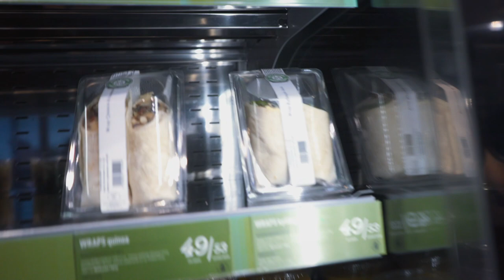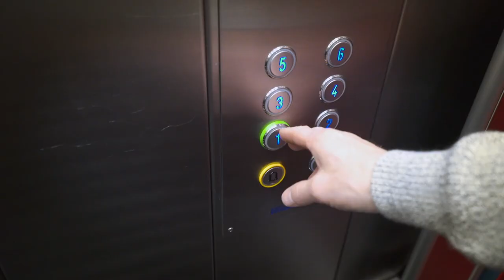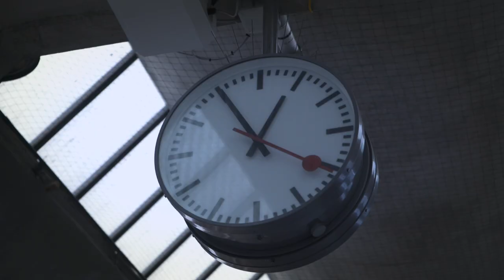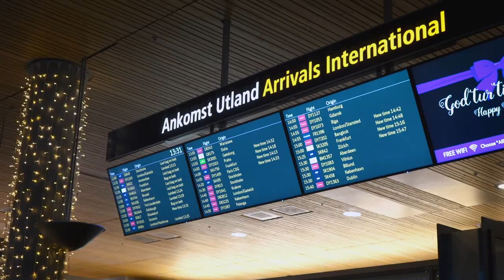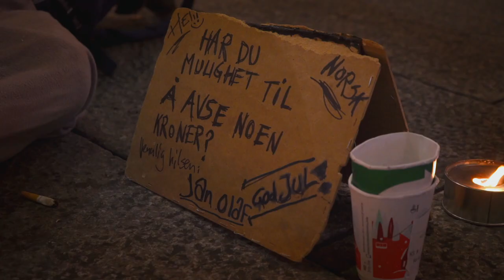Finding my brother - The purpose of struggles - Meeting an alien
Things are changing. I'm heading to Oslo in Norway for two things: Finding my brother and to meet my alien sweetheart coming from the U.S with a one-way ticket 😏In this video I'm briefly talking about the purpose of struggles 🤔

My brother is the middle-man in our flock of three siblings. He took another route in life, and is usually to be found on the streets of Oslo, trying to make it day by day, by begging for money. It's Christmas soon, and I wanted to have a few days in Oslo before Marbella land in Norway, to sit down with my brother.

Though it sometimes seems that our lives SUCK and we got nothing but struggle, there is a purpose behind that too. And sometimes the lives we live may have a red thread running through it making it a life with a specific lesson or topic to learn from. Each of our incarnations on this planet has a purpose.

You can also see my content on Facebook and Twitter. Here you go: